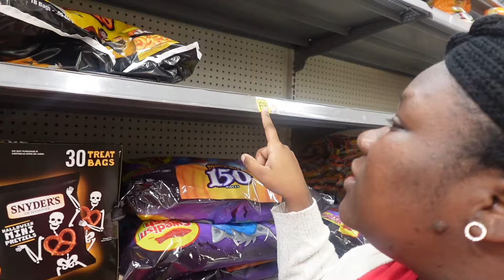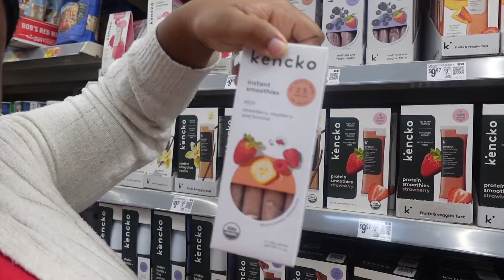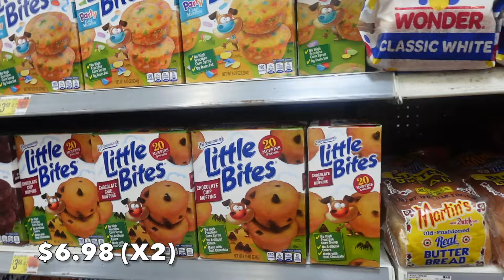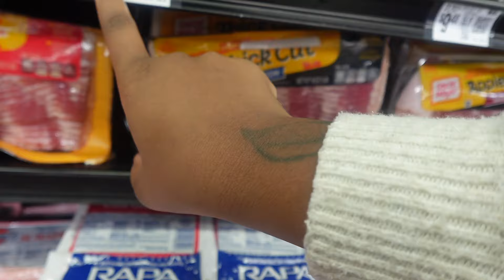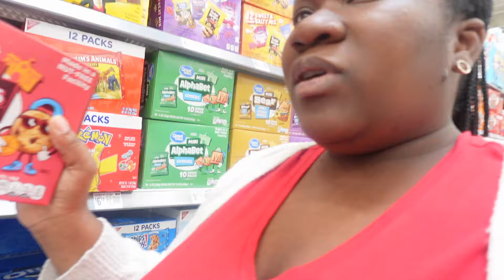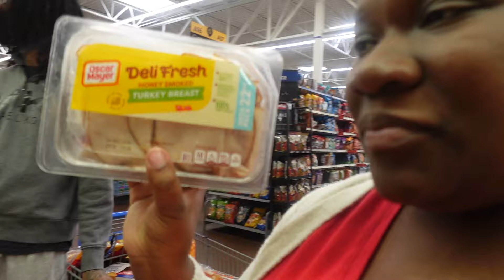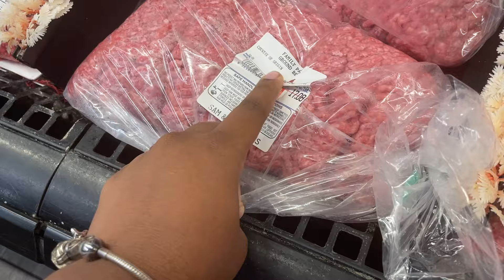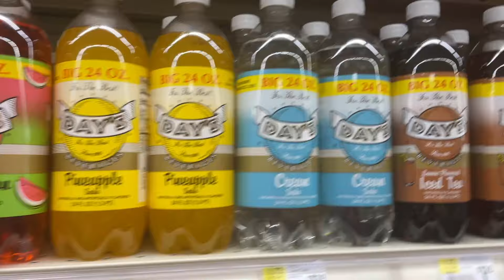HOW TO BUDGET 3,000 IN FOODSTAMPS FOR A FAMILY OF 6 | THE SECTION 8 HOUSEWIFE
I have finally created an Amazon wishlist, thank you to all my supporters!